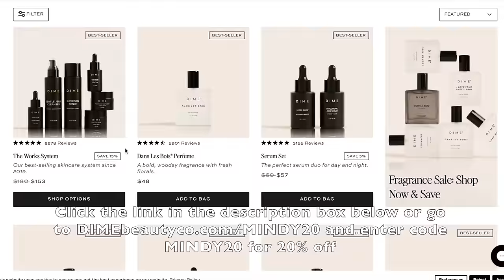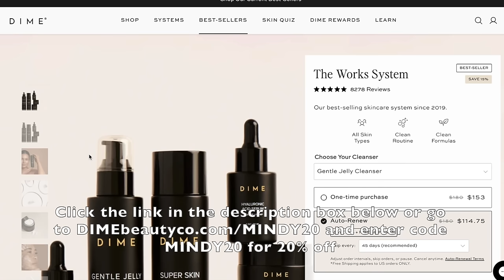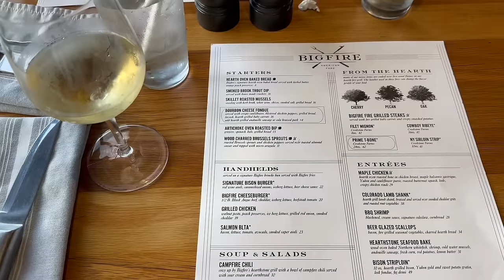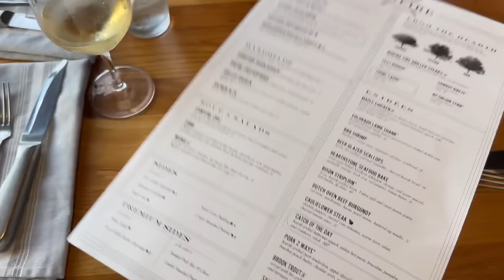Vlog | The Best Day, Skin Care, Car Rides, City Walk Orlando For Dinner